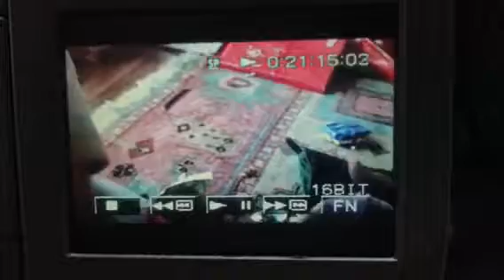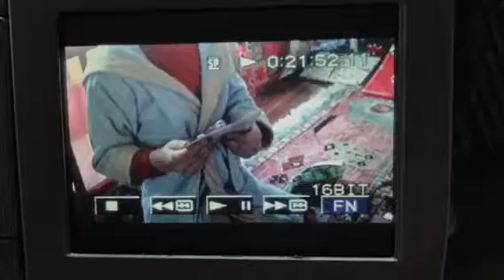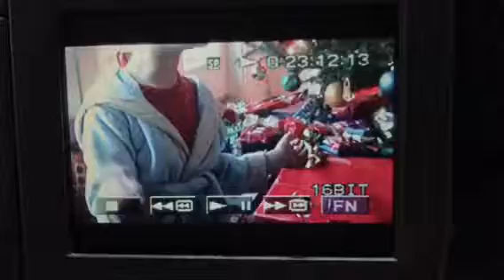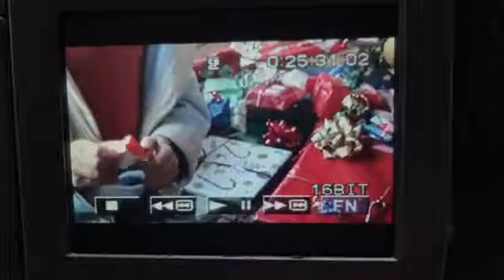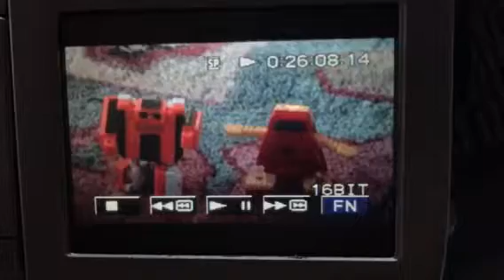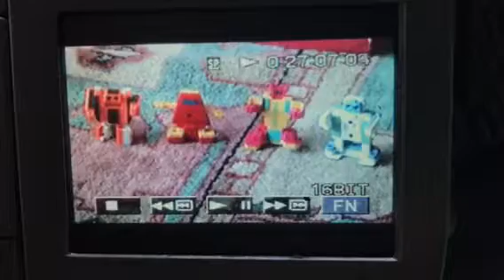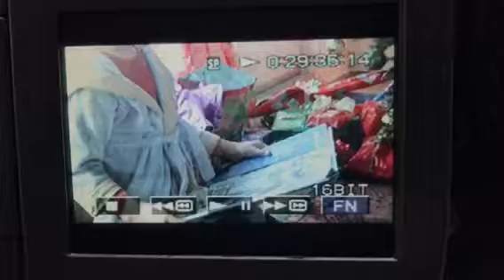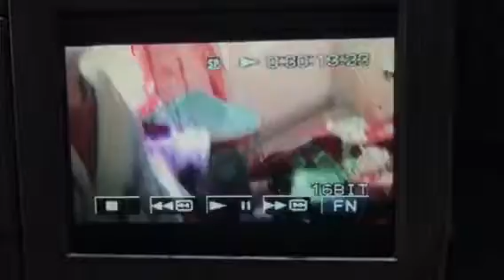Mini Christmas part 1 of 2 2007?